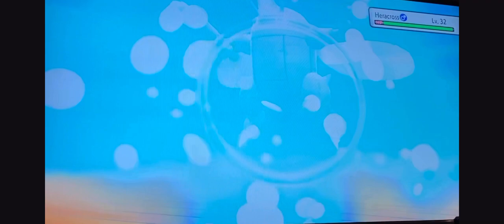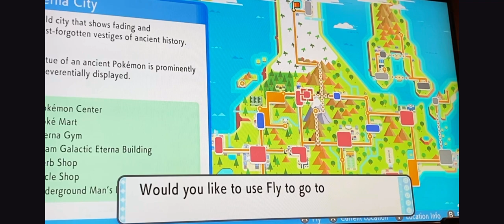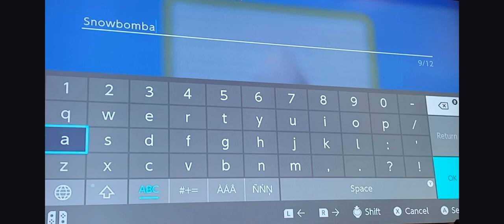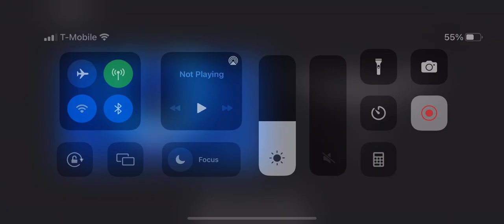I’M FREEZING COLD UP HERE!!! Brilliant Diamond part 7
Ice Cap Zone intensifies